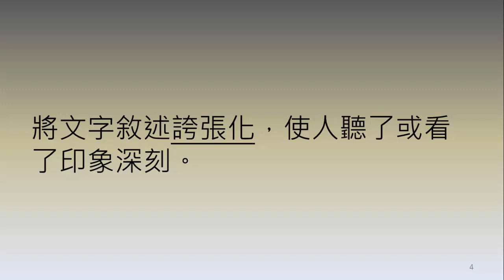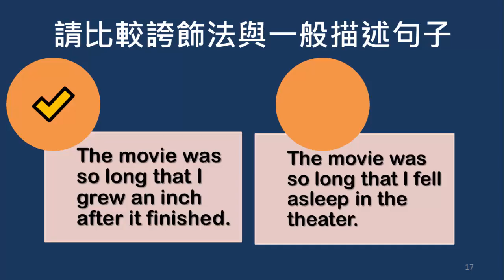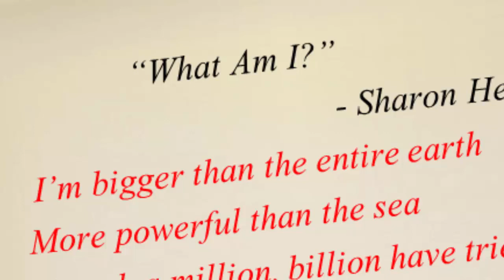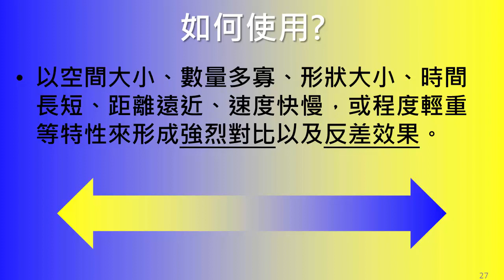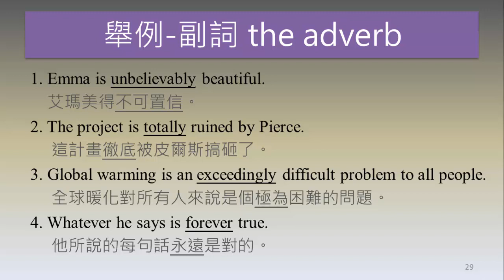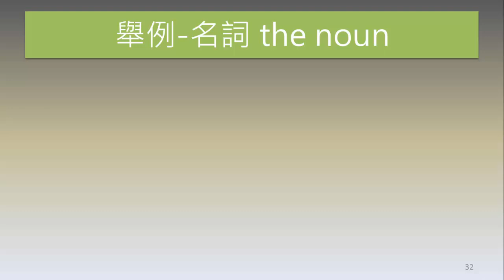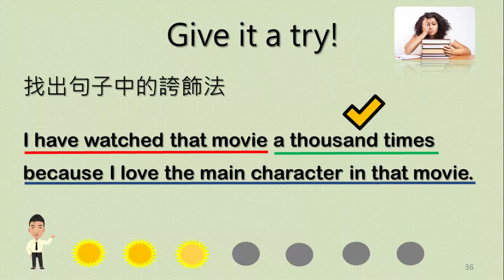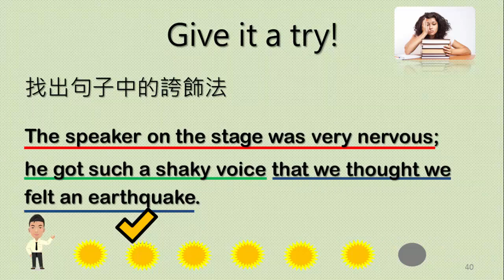高中英文 寫作_-_誇飾法_